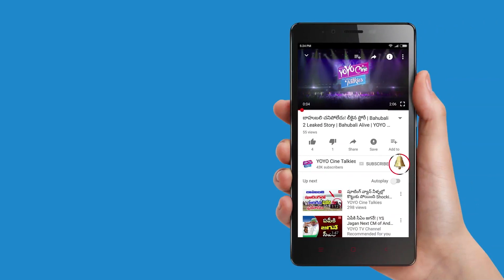Kathi Mahesh Attacked by Unknown Person in Public Area | Pawan Kalyan Fans | YOYO Cine Talkies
Kathi Mahesh Attacked by Unknown Person in Public Area,
Pawan Kalyan

Surabhi.